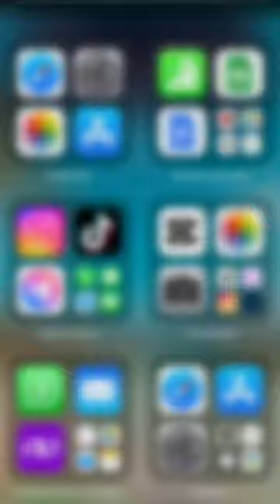Bridgewater Calling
The new Bridgewater Bridge is springing up out of the ground right before our eyes!